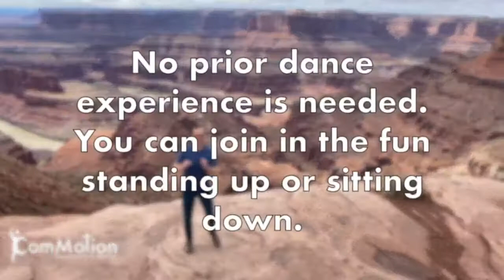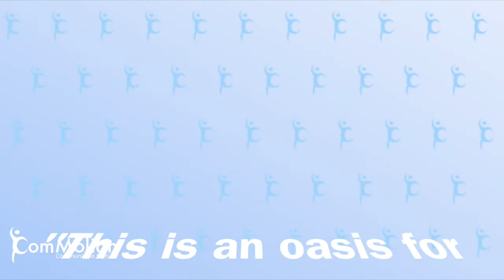Social Dancing for All with ComMotion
With or without a partner, get moving and smiling through a variety of popular social dances including Merengue, Swing, Salsa, and more.